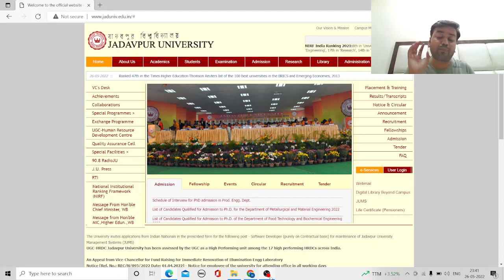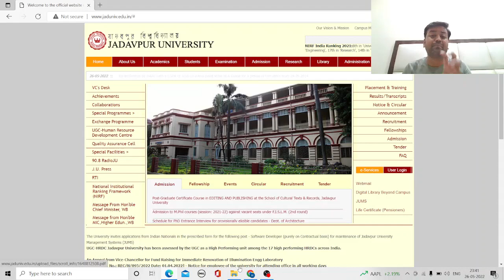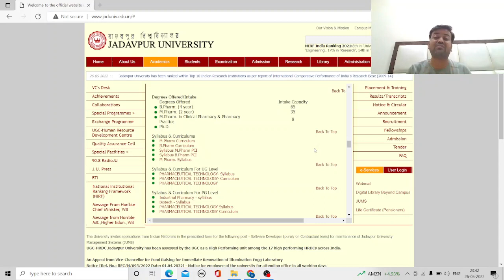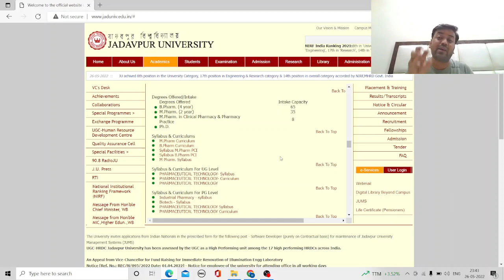Jadavpur University Pharmacy Admission B Pharma M Pharma | Eligibility | Fees, GPAT non GPAT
Fees, Full Detail GPAT non GPAT gpat result 2022